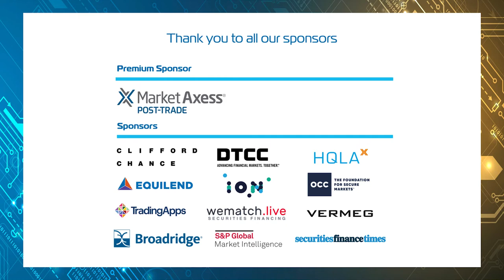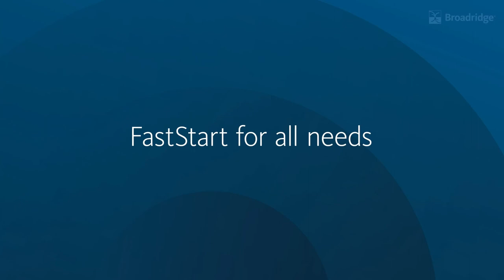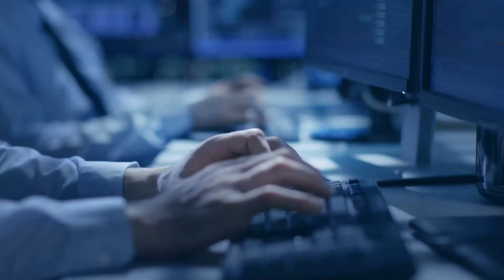DLT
OCC set its sights on becoming the first central counterparty (CCP) to fully utilise distributed ledger technology (DLT) for its securities lending clearing system.DLT has been fundamental to HQLAx’ s platform for securities lending and collateral transformation, while Broadridge in 2021 announced the go-live of its distributed ledger repo platform. What potential does blockchain technology hold for future advances in securities lending and finance? Who will be the drivers of this innovation?